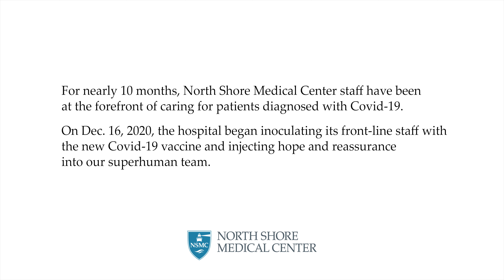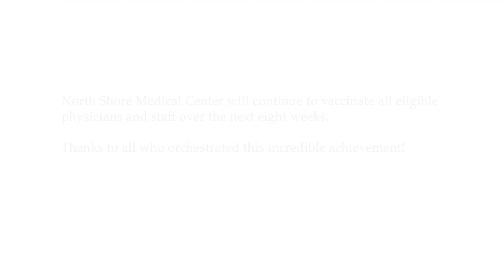A day for celebration and hope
On Wednesday, December 16, the first 15 frontline healthcare workers from North Shore Medical Center (NSMC) received their first dose of the COVID-19 vaccine.  Wednesday’s vaccination session, kicked off NSMC's employee Vaccination Clinic which will run through the next eight weeks to inoculate all eligible physicians and staff.